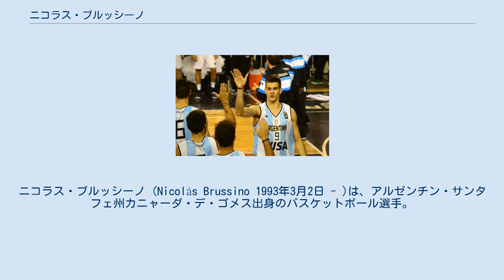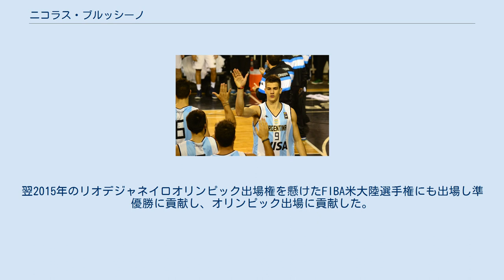ニコラス・ブルッシーノ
CAペニャロール_(バスケットボール)の選手
ニコラス・ブルッシーノ (Nicolás Brussino 1993年3月2日 - )は、アルゼンチン・サンタフェ州カニャーダ・デ・ゴメス出身のバスケットボール選手。
NBAのアトランタ・ホークスなどに所属していた。
 2010年に国内リーグLNBのサンマルティン・デ・マルコス・フアレスでプロデビュー。
1年目から50試合以上に出場するなど、主力として活躍した。
2012年にレガタス・コリエンテスに移籍し、2012-13シーズンはリーグ優勝を経験。
ブルッシーノは2015年のNBAドラフトにエントリーするも、指名外で終了。
同年にCAペニャロールに移籍。
1年間プレーし、59試合の出場で平均14.6得点 5.5リバウンド 3.1 アシスト 1.5 スティールという好成績を残した。
 ブルッシーノはNBA選手を目指す為に2016年7月に渡米し、NBAサマーリーグにダラス・マーベリックスの一員として参加。
同月7日にマーベリックスと3年契約を結び、念願のNBA選手となった。
 NBAルーキーシーズンの2016-17シーズンは、54試合の出場で平均出場時間は約9分に止まったが、2017年4月4日のサクラメント・キングス戦では、NBA入り後初の先発出場を果たし、33分に出場しチーム最多の16得点を記録した。
しかし7月20日、マーベリックスはブルッシーノの2年目の契約(チームオプション)を破棄し、契約を解消したと発表。
2日後の22日、アトランタ・ホークスがウェーバーで獲得した。
しかし、下位に低迷するホークスで出場機会を得られず、12月7日に解雇された。
 2014年にFIBA南米選手権でアルゼンチン代表デビュー。
翌2015年のリオデジャネイロオリンピック出場権を懸けたFIBA米大陸選手権にも出場し準優勝に貢献し、オリンピック出場に貢献した。